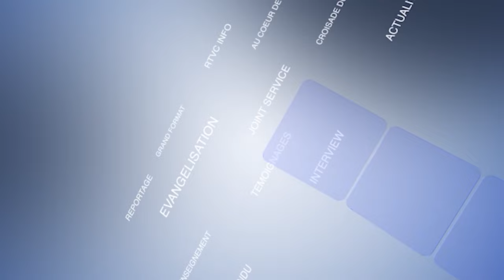JOURNAL DE LA RTVC DU 07 NOVEMBRE 2023